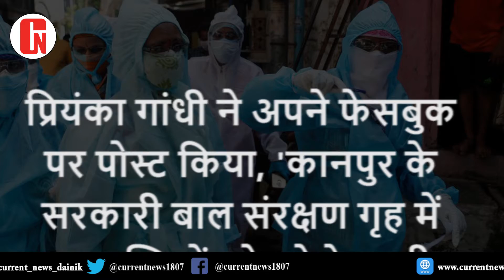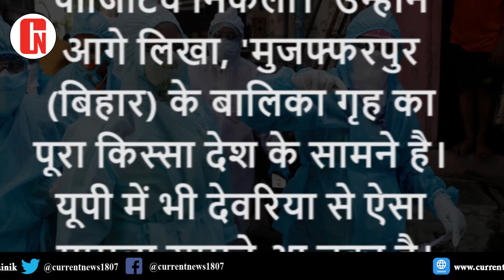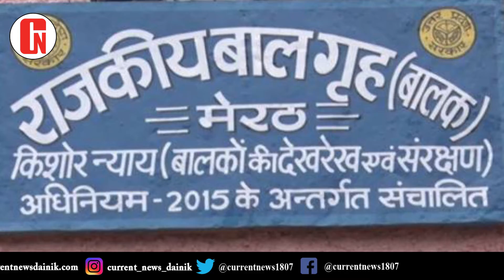Kanpur Shelter Home : कैसे हुआ ये सब ? |Kanpur Police | Priyanka Gandhi |Yogi Adityanath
कानपुर स्थित राजकीय बाल संरक्षण गृह (Kanpur Shelter home) में 57 संवासिनियों की रिपोर्ट कोरोना पॉजिटिव निकलने से हड़कंप मचा हुआ है। इसमें 7 लड़कियां प्रेगनेंट पाई गई हैं जिनमें से 5 की रिपोर्ट कोरोना पॉजिटिव है जबकि दो की निगेटिव आई है। मामले में राजनीति भी शुरू हो गई है। कांग्रेस महासचिव प्रियंका गांधी की इसे बिहार के मुजफ्फरपुर के बालिका गृह जैसा केस बताया है। वहीं अब पुलिस इस बात की छानबीन कर रही है कि आखिर यहां कोरोना केस पहुंचा कैसे।